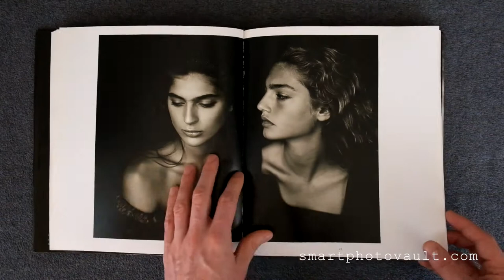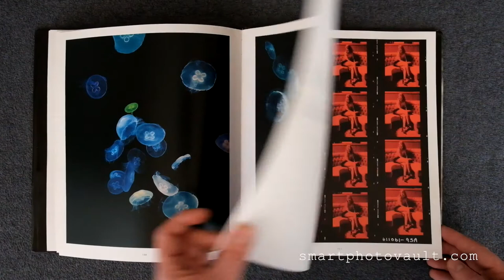Albert Watson Portrait Photography Book [NSFW]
Albert Watson Portrait Photography Book...

Albert Watson (55s)

"Albert Watson (b. 1922) is one of today's most successful and sought-after fashion and commercial photographers. His instantly recognizable portraits feature many iconic figures of fashion and popular culture, including Kate Moss, Jack Nicholson, Mike Tyson, and Alfred Hitchcock. His photographs have been featured on over 250 covers of VOGUE and in publications such as ROLLING STONE, THE FACE, and ARENA. He has shot major commercial campaigns for clients that range from Levi's to Chanel. This book is an important and accessible survey of his work. It features previously unpublished photographs from early in his career, along with his most famous images from both commercial and artistic projects. ALBERT WATSON features an essay by James Crump, a specialist in photography and film, who assesses Watson's influential place in fashion photography and the influence of film on his work."

ALBERT WATSON - PHOTOGRAPHY BOOK
Albert Watson (55s)